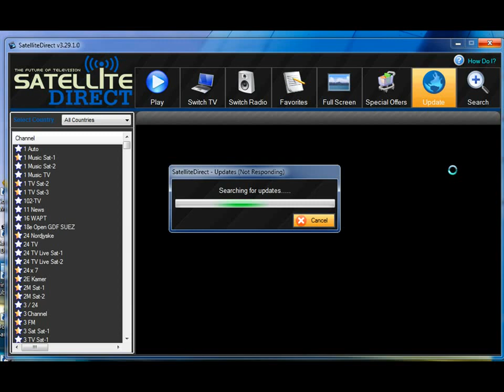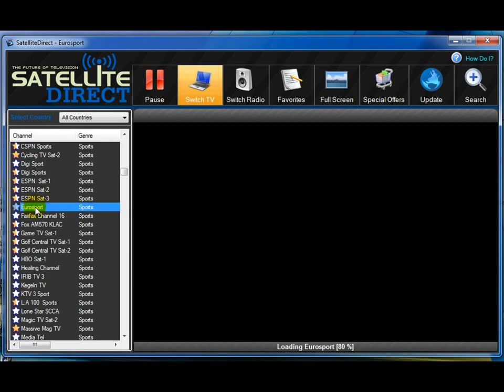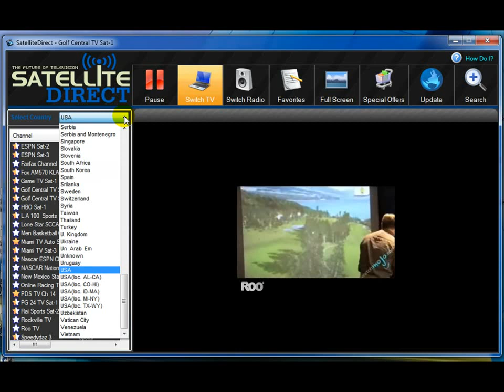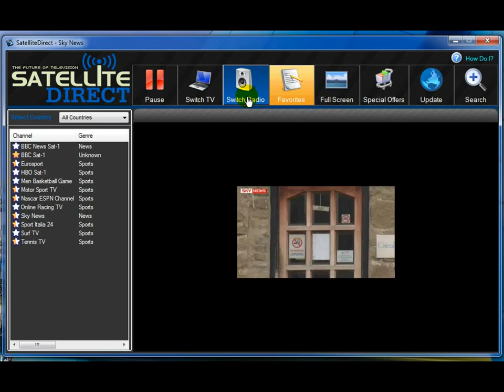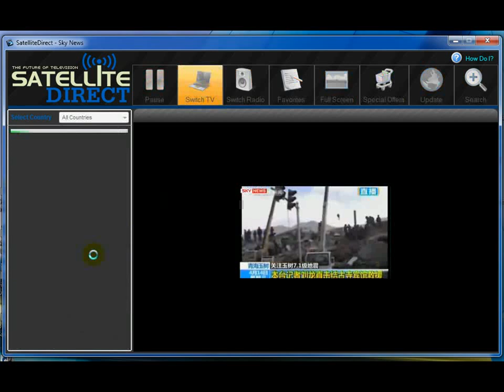Satellite Direct TV is a new way to watch TV - Software Review with 3500 Channels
Are you fed up with the high price of cable TV. What if there was a way for you to watch all of your favorite channels including premium movie, sports and hard to find international television shows -- and never pay another monthly cable bill again.